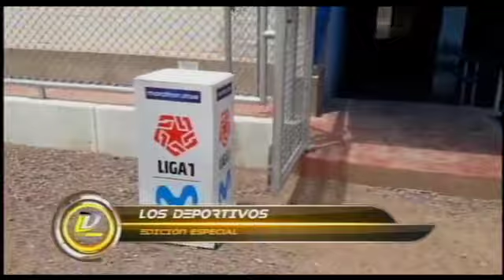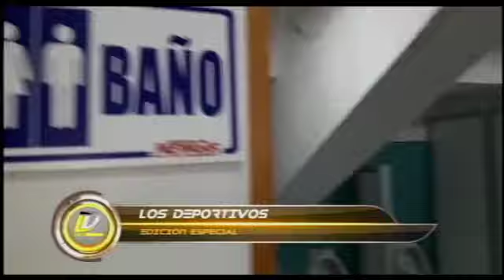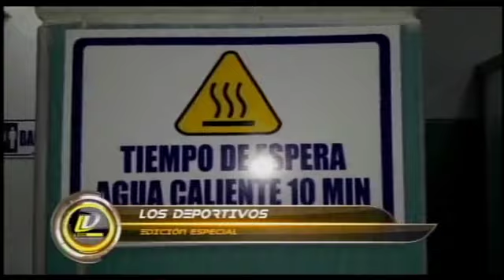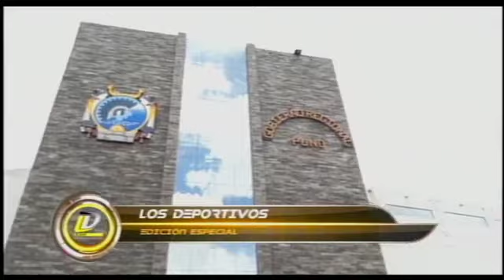LOS DEPORTIVOS - Se confirma alumbrado para el estadio Guillermo Briceño Rosa Medina de Juliaca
Se confirma inicio de la.instalación de alumbrado para el estadio Guillermo Briceño Rosa Medina de Juliaca
Binacional jugará de local en su sede.